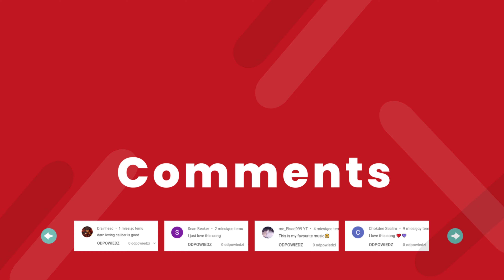TrackTribe - Community (No Copyright Music)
No Copyright Music:

TrackTribe - Community

Important: Use only on YouTube!